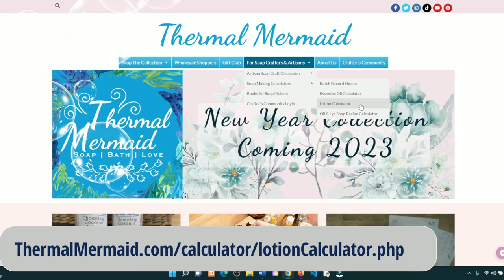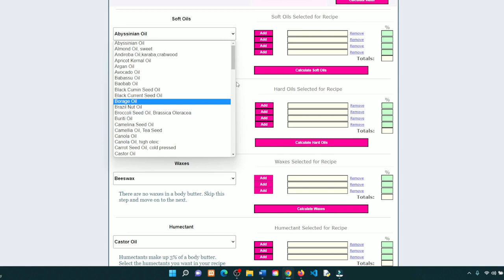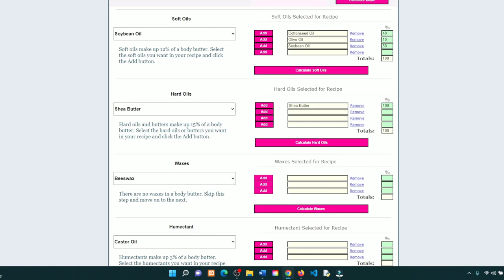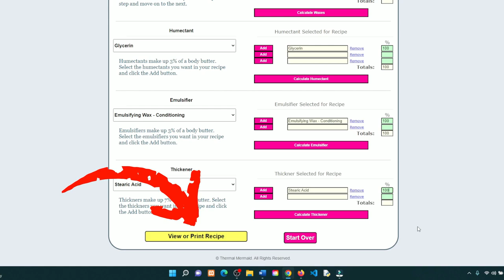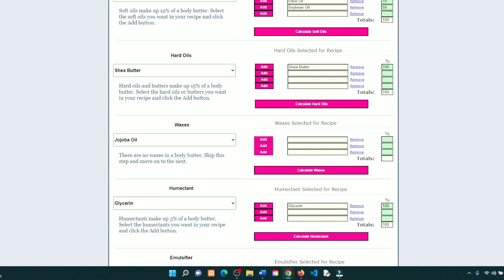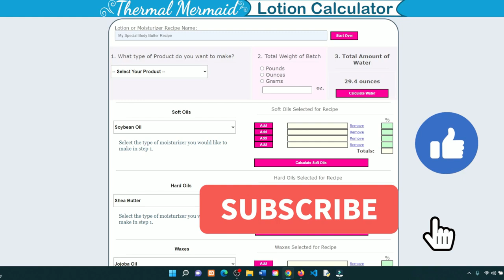Create Any Type of Lotion or Moisturizer Recipe with This Free Calculator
Explore the First (six part) Lesson in the Crafter's Community for FREE

Stalk Us on Facebook. It's Fun!

Thermal Mermaid makes hand made natural artisan soap. Full recipes and printable instructions can be found on the Thermal Mermaid Learning Library. Everything is available for soapers to make for their own personal use or business.

We are a community of over 3000 soap makers who love to make natural DIY home made soap from scratch.